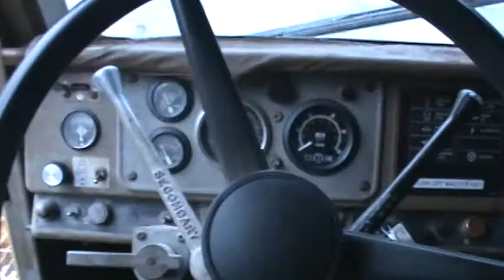Caterpillar 769C Rock Truck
smallest  caterpillar 769 rigid frame haul truck.I think the original 769 rock truck had a real neat look